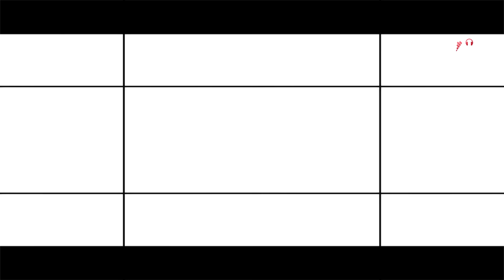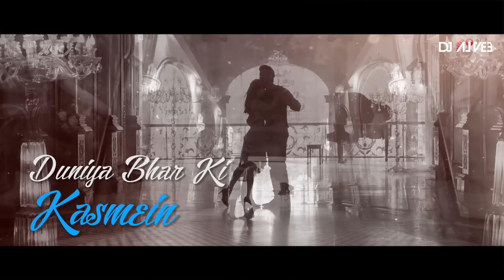Bollywood Love Mashup 2017 - DJ Alvee | Valentine Special Mashup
Bollywood Love Mashup 2017 - DJ Alvee